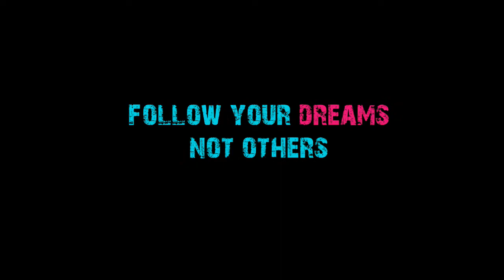SOCCER MURAL | WALL PAINTING | GRAFFITI | CITY CENTRE MALL, DWARKA ||ROCKSTARTISTS